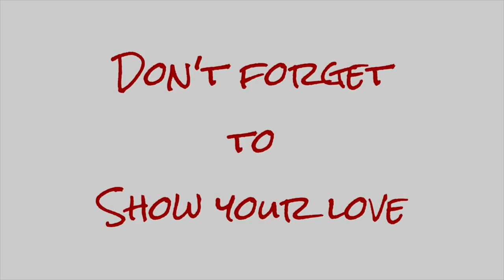Movie Night On The University Of Dubuque Football Field 🍿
The family is invited to watch Disney’s live action Aladdin on the University Of Dubuque’s football field.

Mom: Christi
Dad: Matt
Skylur: 21
Charlea: 20
Tearlyn: 16
Braxen: 14
Zane: 11
Ireland: 9
Aspen: 5
AND...
1 GRANDBABY: Graelynn Kallie

Music Attribution: Riot, Silent Partner